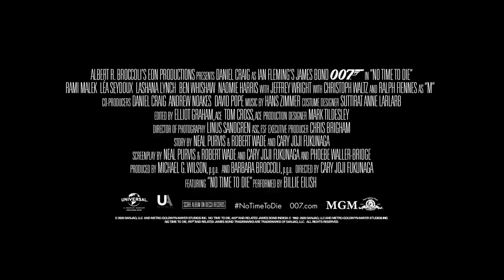NO TIME TO DIE l Meet Safin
Is the mysterious Safin (Rami Malek) 007’s most terrifying adversary yet? NoTimeToDie in cinemas October 1 | Previews September 30.